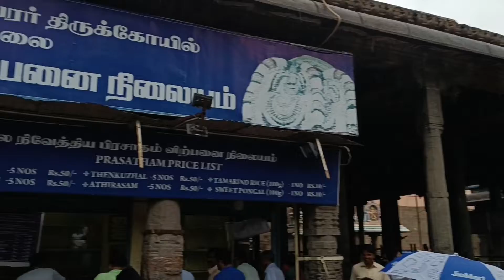Arunachalam Temple || Arulmigu Arunachaleswarar Temple || Tiruvannamalai, Tamil Nadu 606601